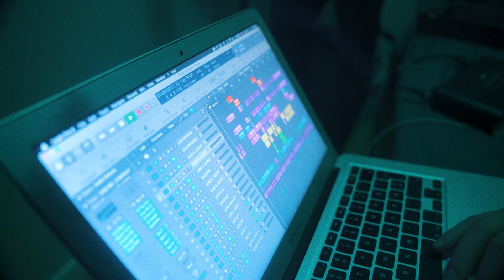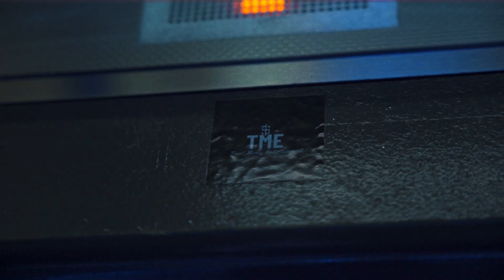9BARZZ - "PARA & STRESS" [OFFISIELL MUSIKKVIDEO]: YLTV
9BARZZ har tidligere gitt oss låter som "DRUGDEALER" og "BACARDI", og nå er Sandvika-rapperen tilbake med musikkvideo til "PARA & STRESS". Føler dere slippet?

Directed by Balder Maximus

Sangen er skrevet og recordet av 9barzz
Mixet av 9barzz & Mr.Sauce